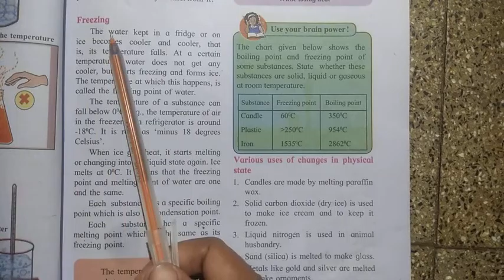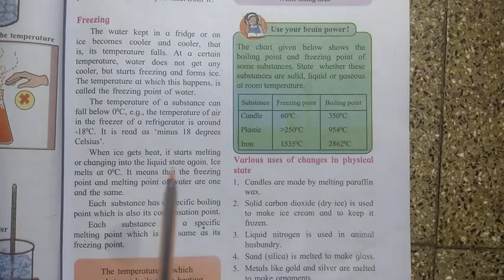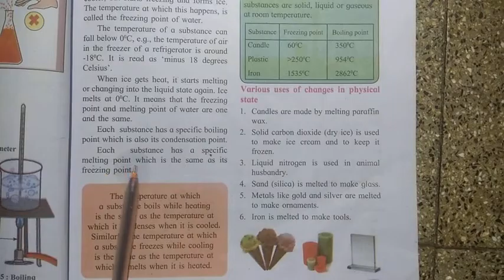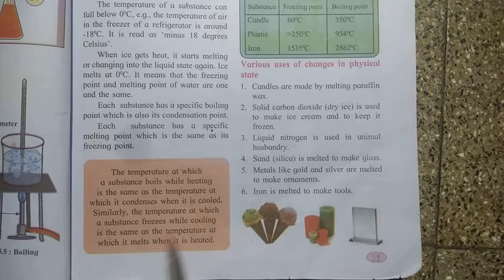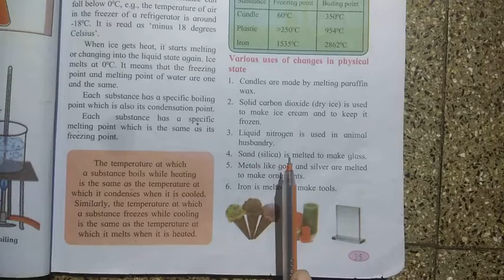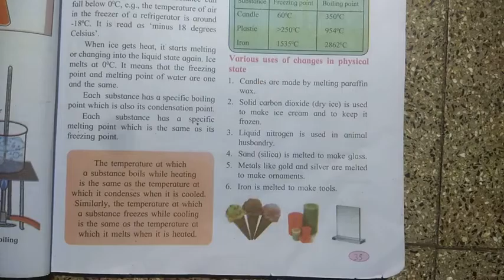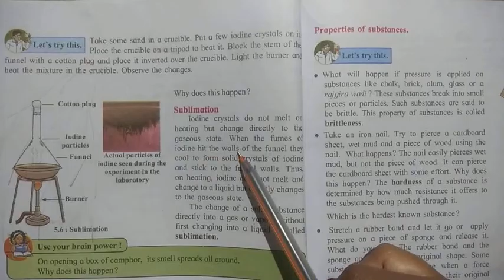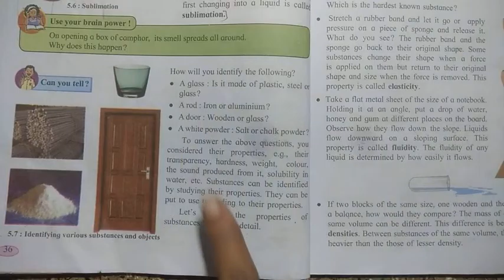Freezing point std 6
Janata high school and Jr college shirol